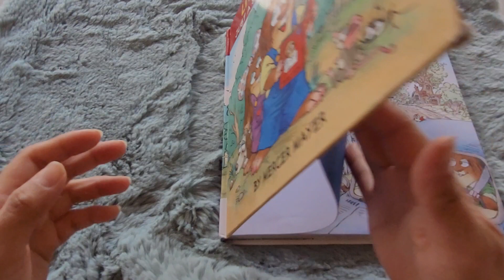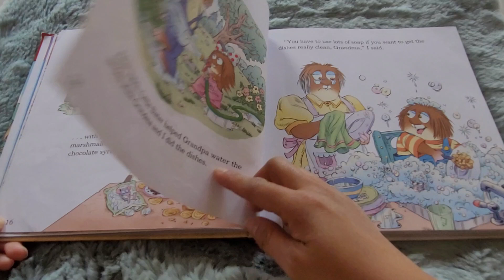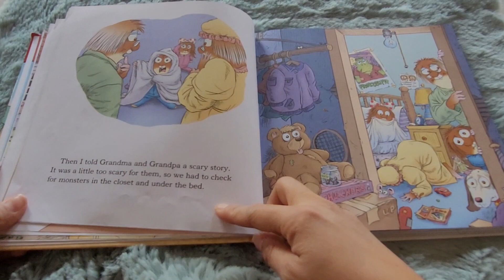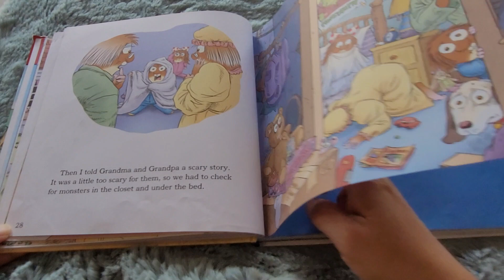Little Critter | Bye Bye Mom And Dad | Just A Storybook Collection | Mercer Mayer | Book Reading